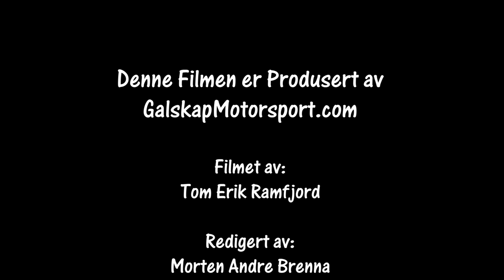Rally Hedemarken 2022 SS5